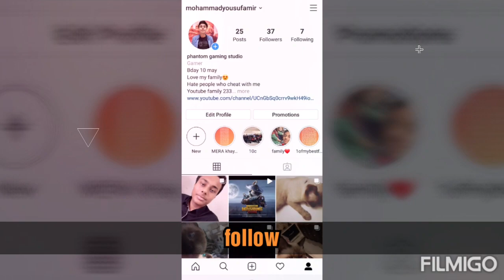Still a noob in kar98😥. 3 v 3 tdm match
I know u guys are sad with that i only upload tdm video and not erangel video.
On 31 december there will be video coming on erangel full rush. New years special. So pleasee watch
And this nexus ali truly played well❤❤
Moreover my team also played well